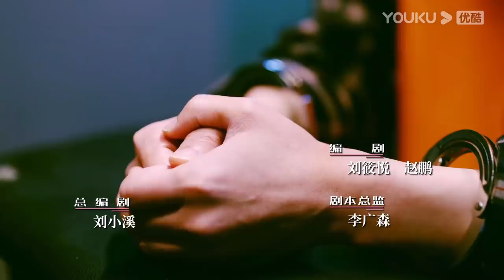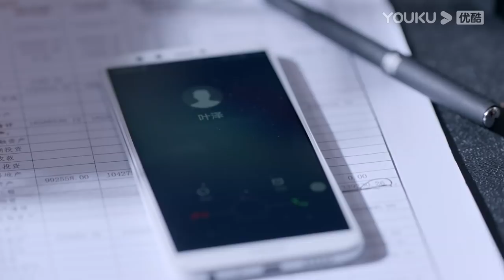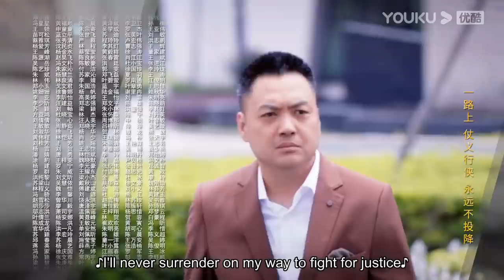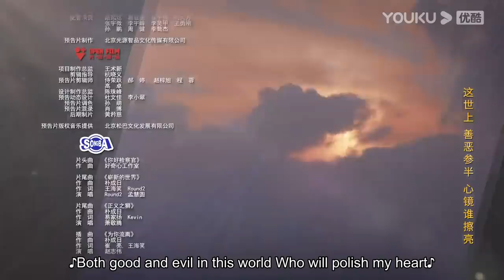[Hello Procurator] EP33 | Female Procurator Growth Drama | Sun Yi/Zhang Haowei/Zhu Yuchen | YOUKU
[Hello Procurator 你好检察官] Jiang Wen Jing's dream is to become a prosecutor. She successfully gets accepted into the public prosecutor's office and under the guidance of fellow colleagues Yin Chuan and Yu Kai Yin, takes on many difficult cases that help her grow into a successful prosecutor.

★42 Episodes